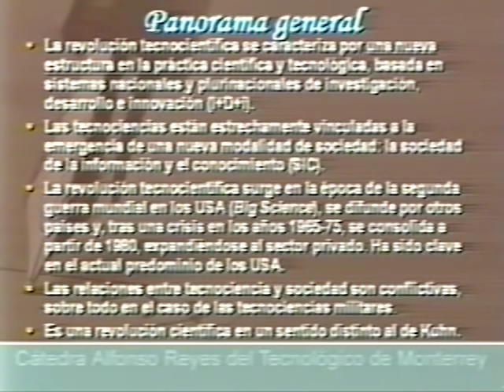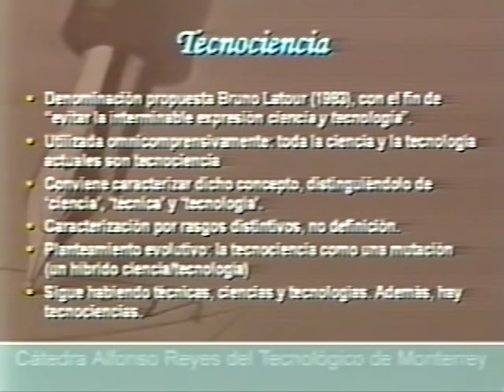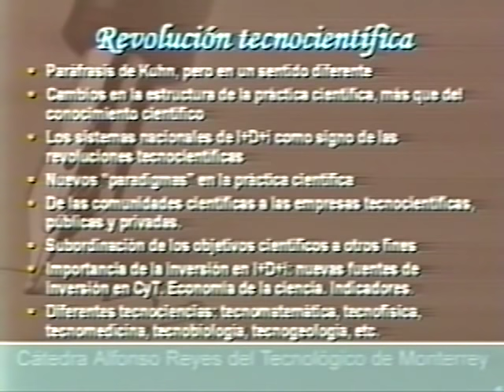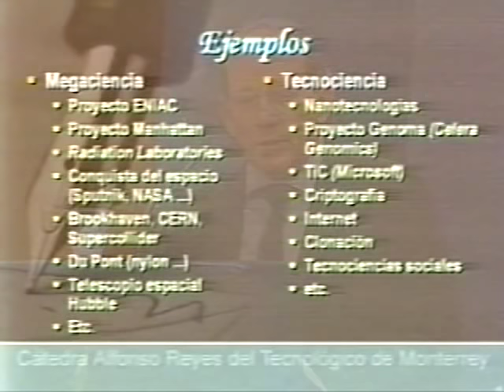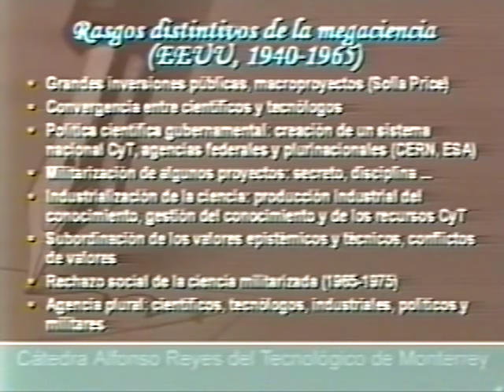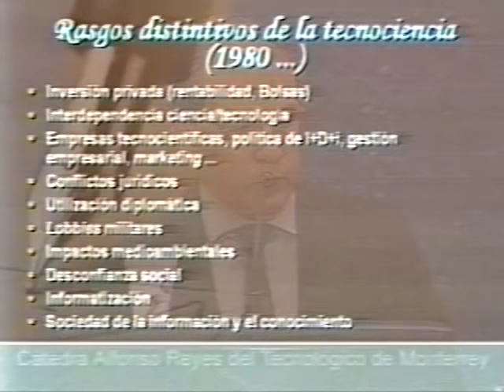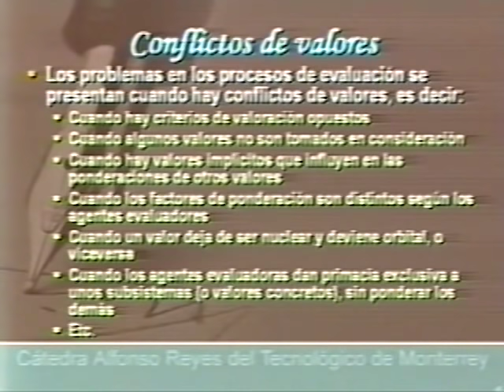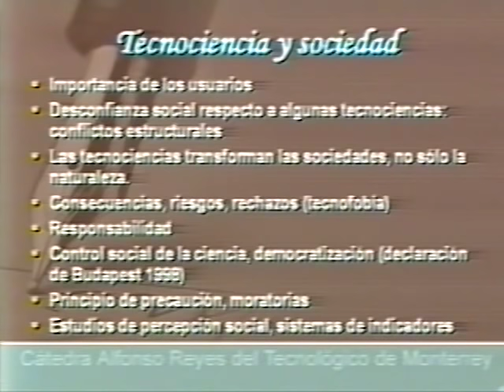JAVIER ECHEVERRÍA - La revolución tecnocientífica